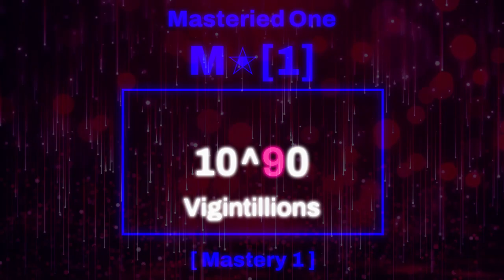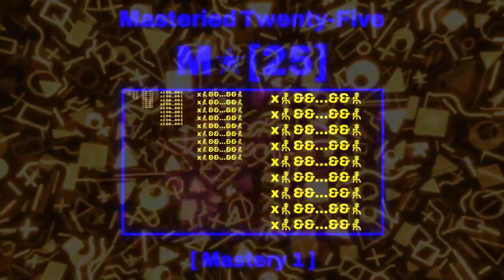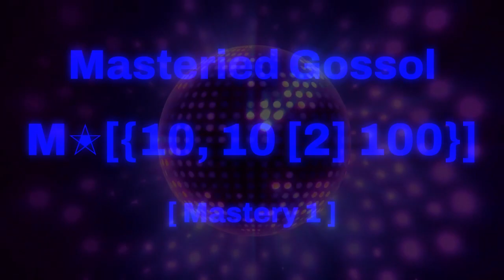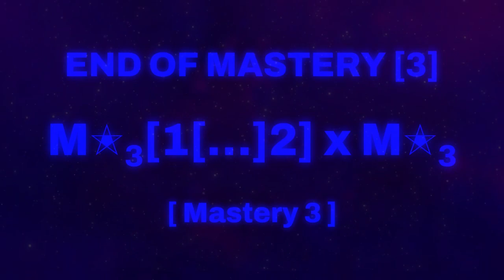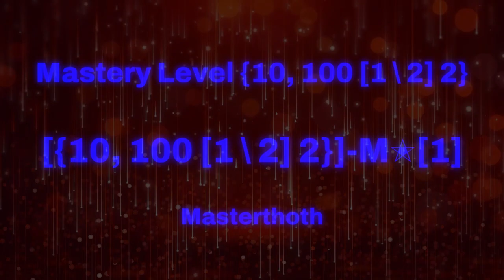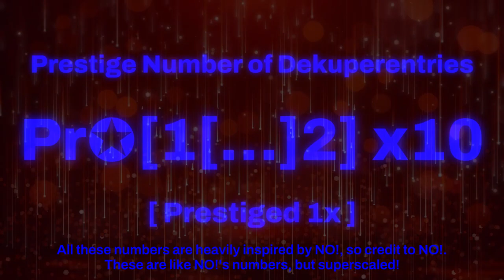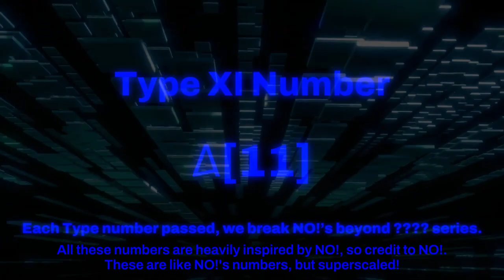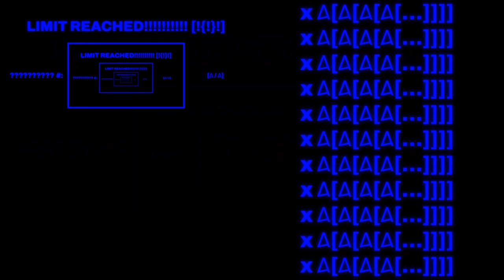Numbers 0 to THE END OF NUMBERS???? — Episode 6 (Season 1 – Episode 6)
-=- {[ CREDITS ]} -=-
[ Songs ]
Song #1 | One More Year - MokkaMusic
Song #2 | Pollo Loko - Quincas Moreira
Song #3 | The Shining in Dubai - Unicorn Heads
Song #4 | Hypnosis - Godmode
Song #9 | Something You Could Never Own - NEFFEX
[ Other Credits ]
NO!'s numbers from Mastery 1 to In-Layerized
Daniel Dixon's Numbers 0 to LOE [2/6] Explosion of ? [2]